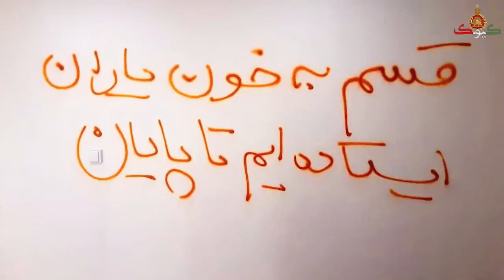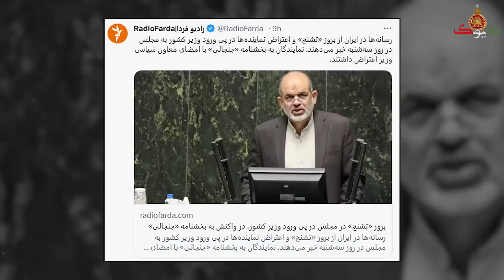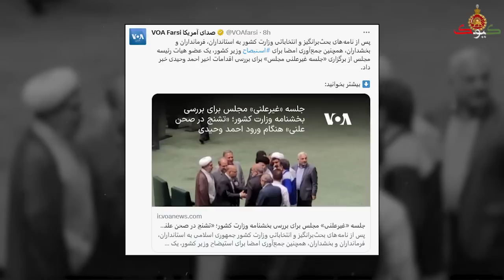اعترافات سپاهی که با دستور مستقیم خامنه ای به مولوی نزدیک شده بود